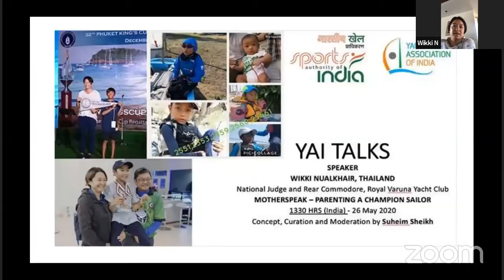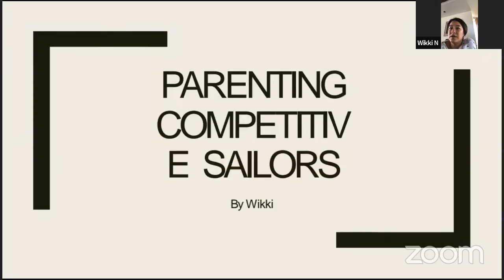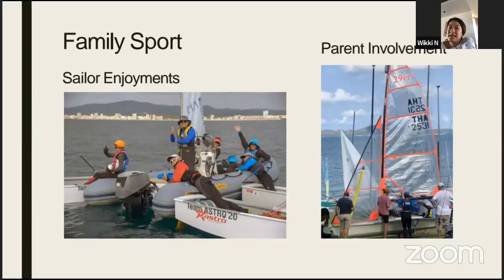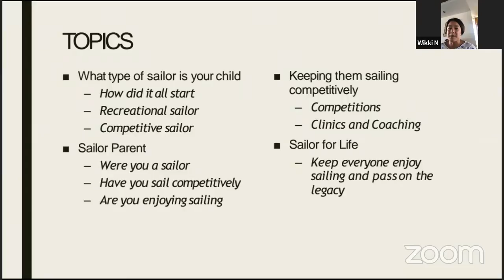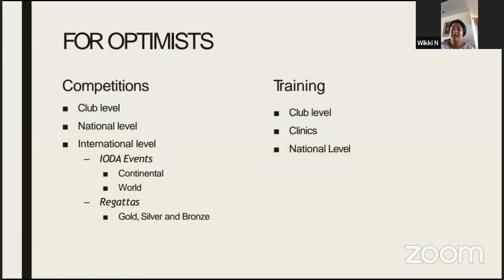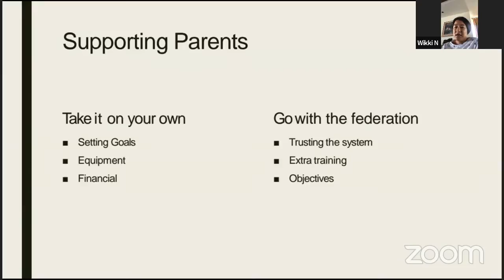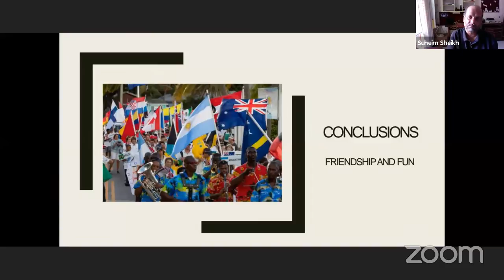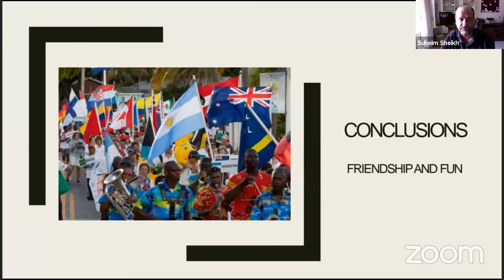Copy of YAI TALKS - Wikki Nualkhair , Thailand